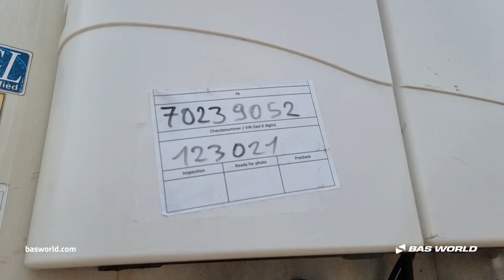70239052 Schmitz SCB*S3B